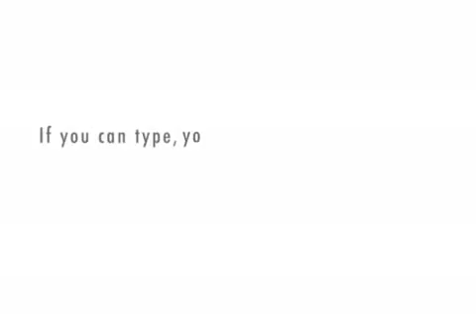Alright Fag?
Okay Fag.